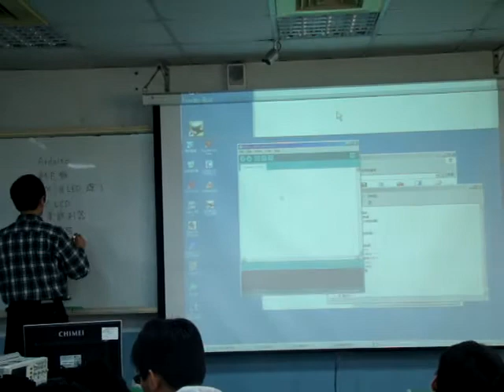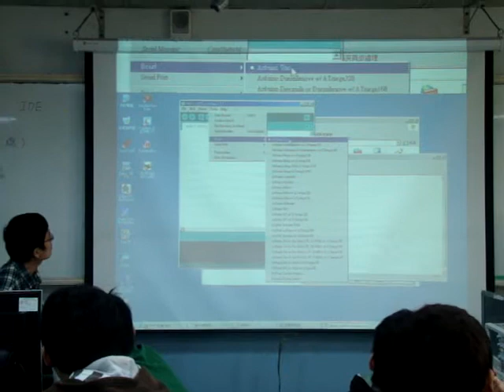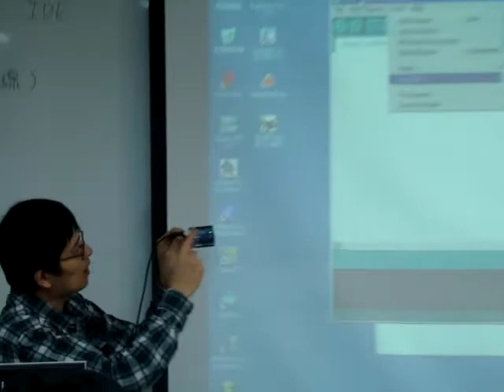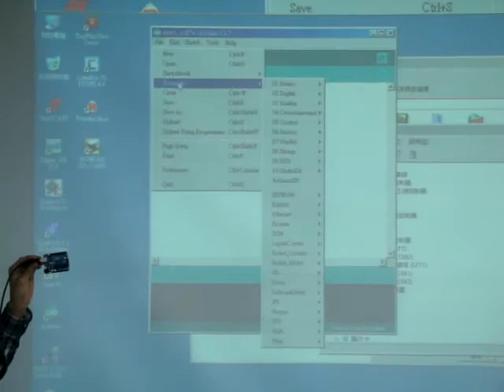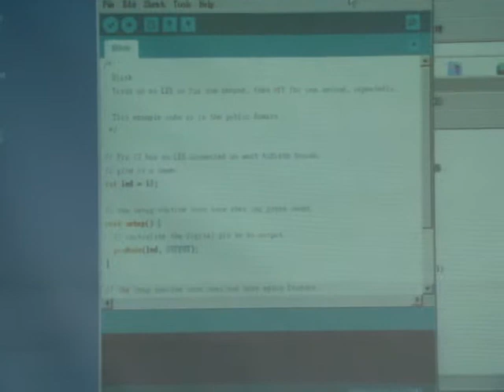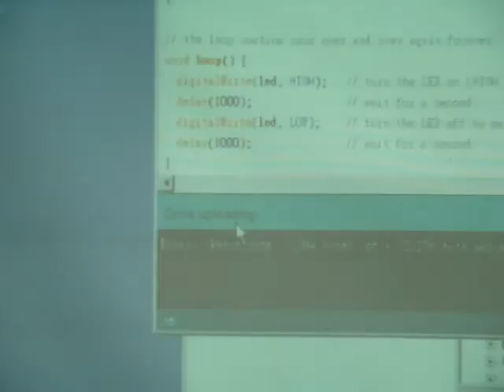1022光電系 基礎量測與實習課程簡介影片